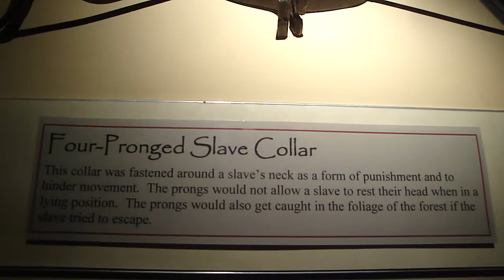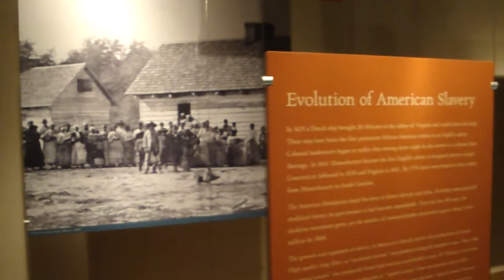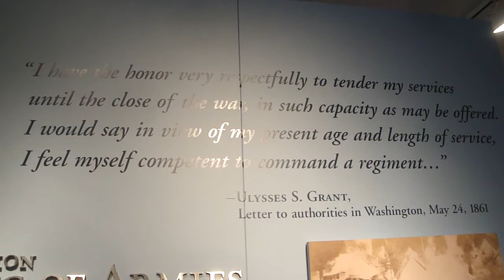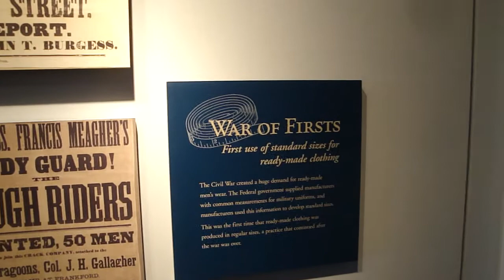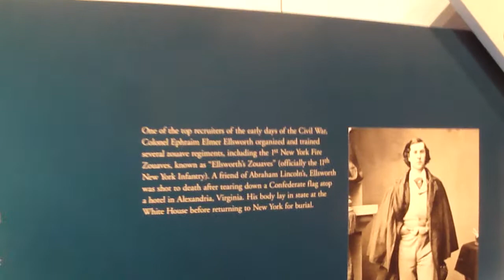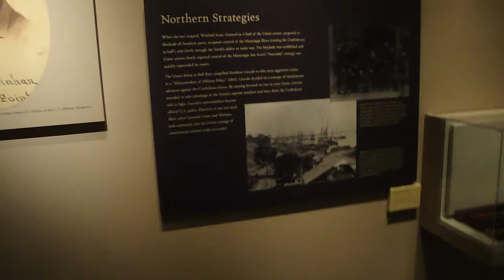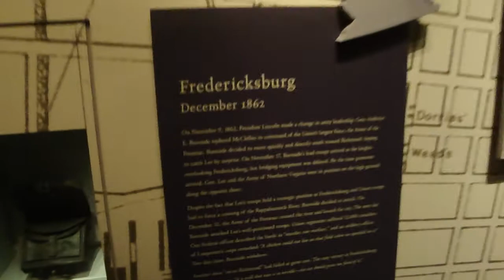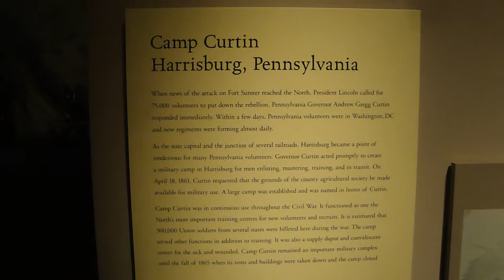Smithsonian Institute National Civil War Museum Slavery and Army exhibits Harrisburg PA